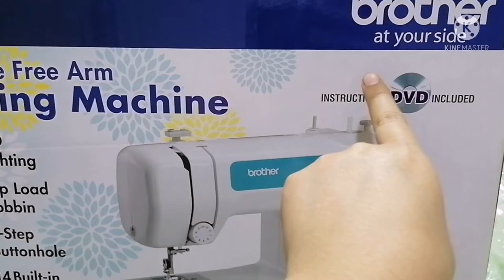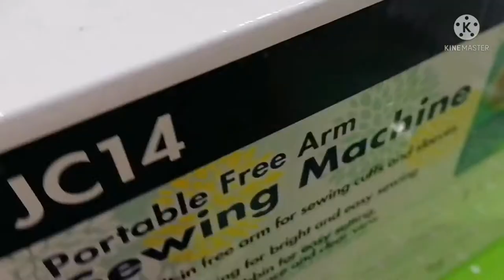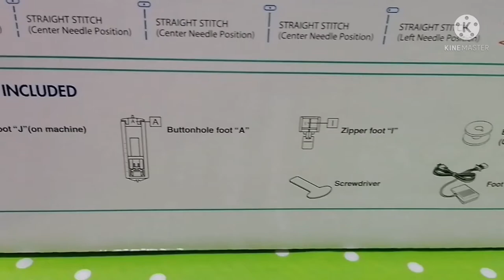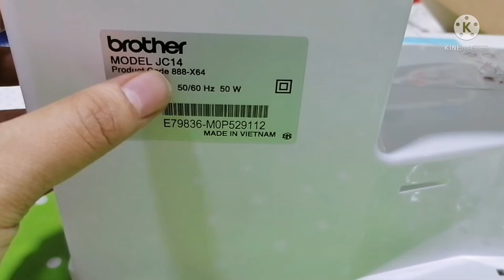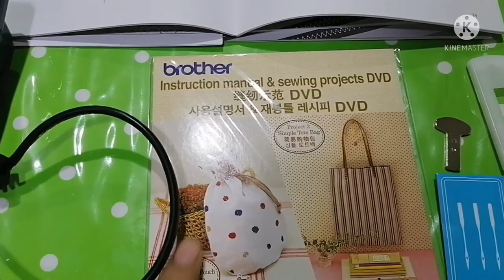BROTHER JC14 SEWING MACHINE MADE IN VIETNAM UNBOXING